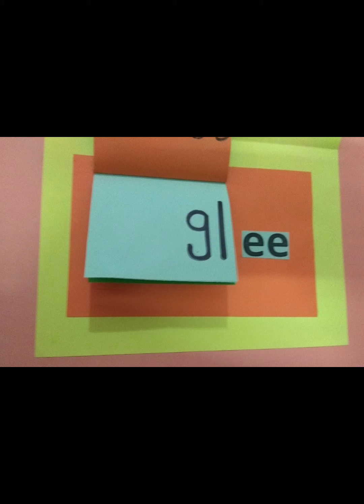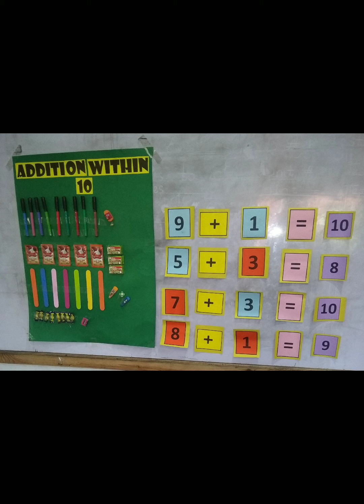Activities for school children by Rabi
I made all these, except 1 Science project of Art...